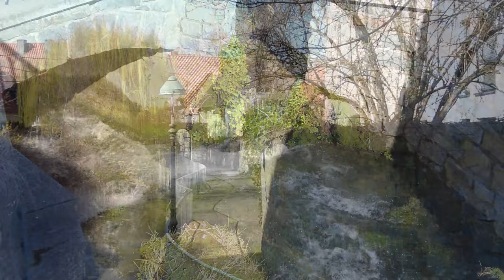A visit to Soest / Westphalia - A city tour - Highlights - HD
Visiting the Westphalian town of Soest.

The centuries come alive in the narrow streets and corners that characterize the cityscape. Soest breathes history, draws on a rich past that goes back to the early Stone Age.
Let yourself be enchanted by the charm of winding streets, historic churches in typical Soest green sandstone and gently babbling brooks along the old town streets.